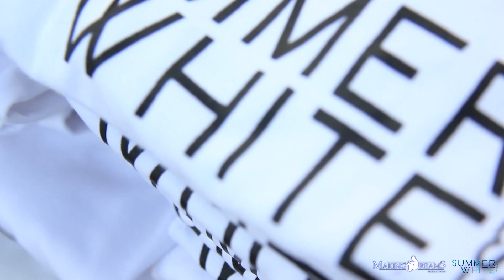Summer White Festival Sanxenxo 2012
Festival realizado en Galicia el 21 de Julio de 2012 en Sanxenxo, Pontevedra, Galicia.